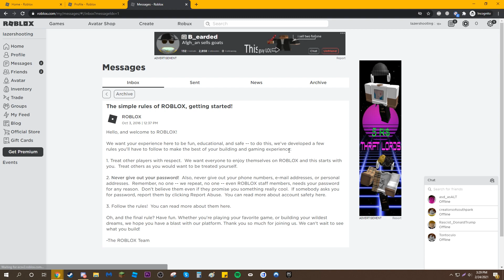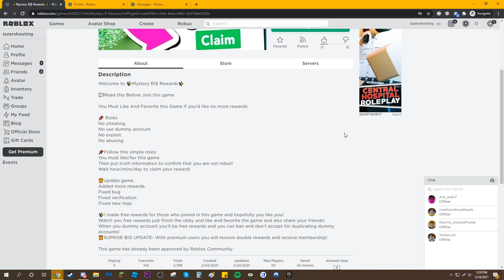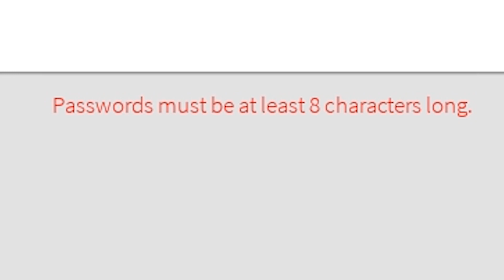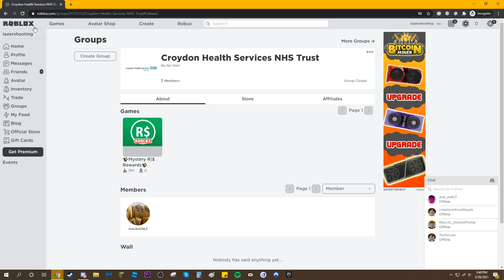THE DUMBEST ROBLOX SCAM GAME EVER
don't fall for this